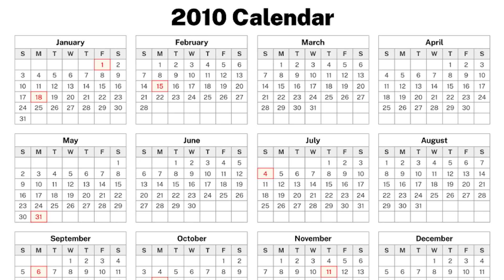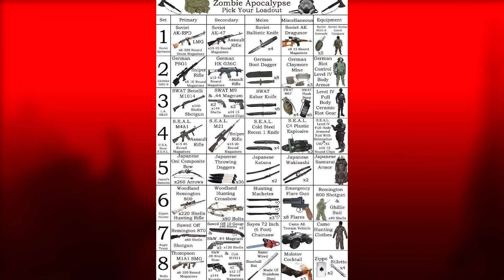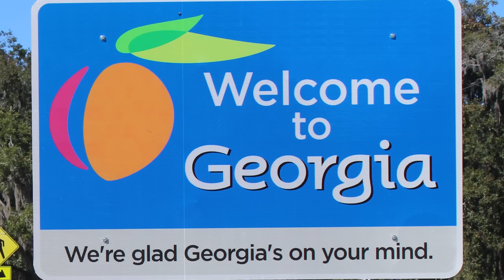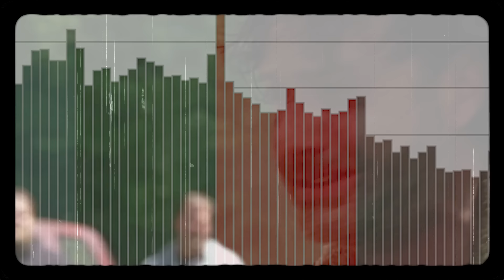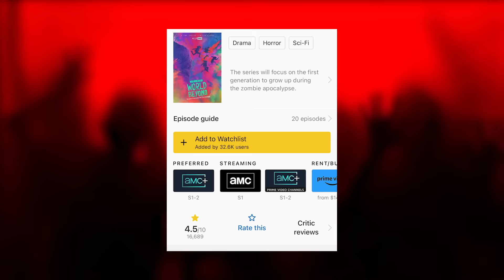The Ultimate Field Guide To The Walking Dead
Over the course of the last decade plus, we’ve gotten used to seeing the name The Walking Dead quite a bit. Whether that be due to the main show, the comics, the spinoffs, or the games, there’s no denying how big of a franchise this really is. But with a combined 24 seasons of television across all the mainline tv shows, it’s easy to lose your footing or get lost climbing the daunting mountain that is The Walking Dead.

0:00 - 1:44 - What Is A Field Guide?
1:45 - 4:27 - Chapter 1: Zombies
4:28 - 8:11 - Chapter 2: Rules
8:12 - 11:21 - Chapter 3: Weaponry
11:22 - 16:04 - Chapter 4: The Group
16:05 - 20:19 - Chapter 5: Locations
20:20 - 37:23 - Chapter 6: The Villains (Too Far Gone)
37:24 - 44:06 - Chapter 7: The Extended Universe
44:07 - 49:14 - Chapter 8: The CRM (A & B)
49:15 - 52:34 - Chapter 9: Variants